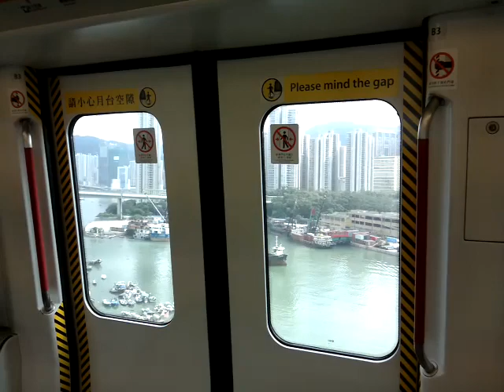港鐵東涌綫A-Train荔景→青衣+離站